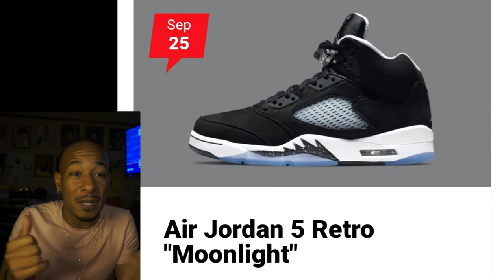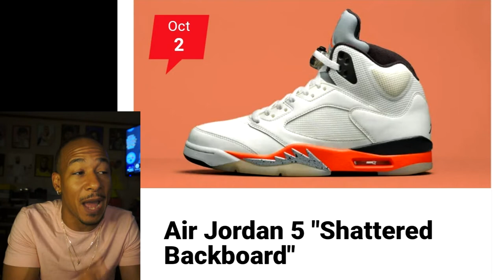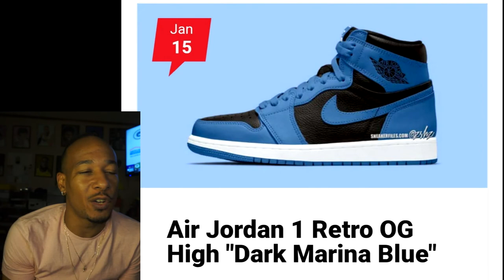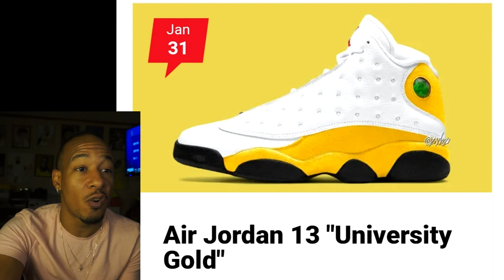COP OR DROP All of the Upcoming Jordan Releases of 2021